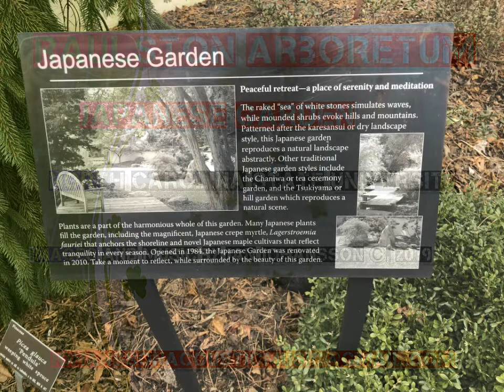Raulston Arboretum Japanese Garden, NCSU January 2019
Images with soundscape -  Japanese Garden by Jan Johansson Ⓒ 2019